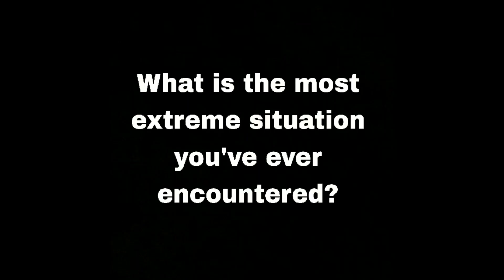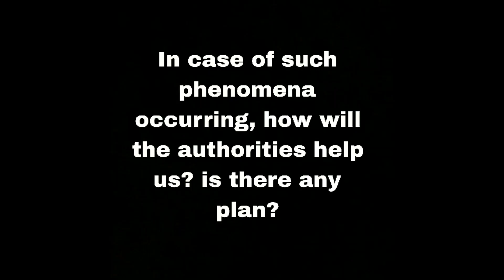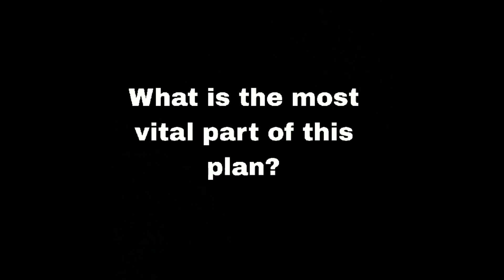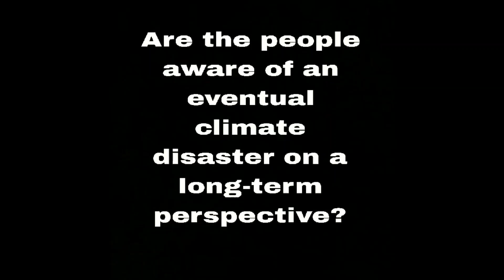FENOMENI NATURALI PERIKOLUŻI MT Erasmus+ I will survive!